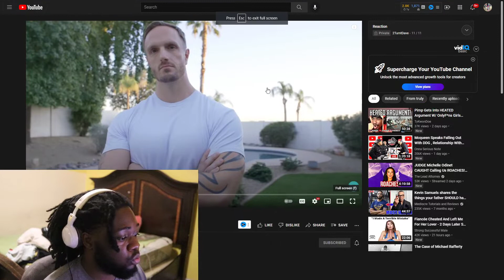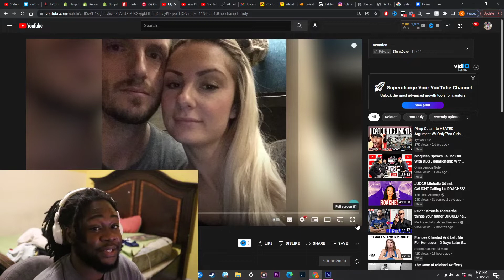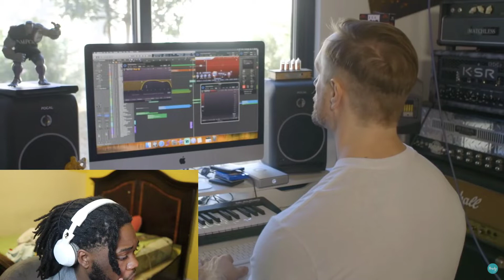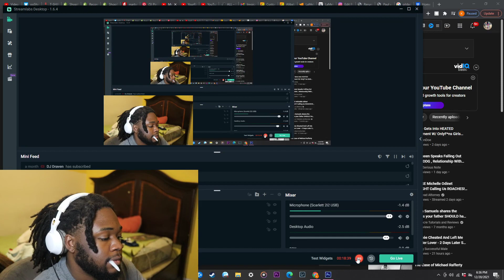She Loves Being A House Wife! And Guess Whos Mad